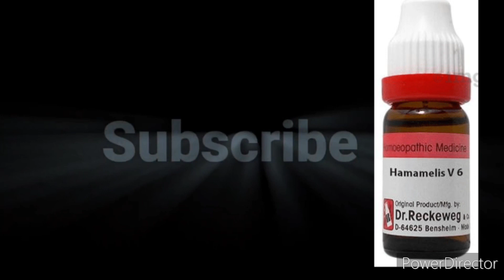শিশর প্রস্রাব বন্ধ পেট ফাঁপা ও নাভি ক্ষতর হোমিওপ্যাথি ওষুধ।health .DrAnarulShaikh.